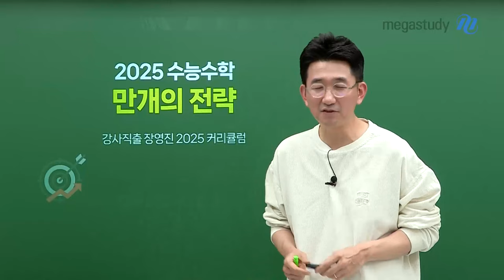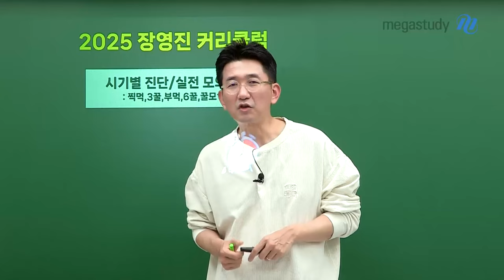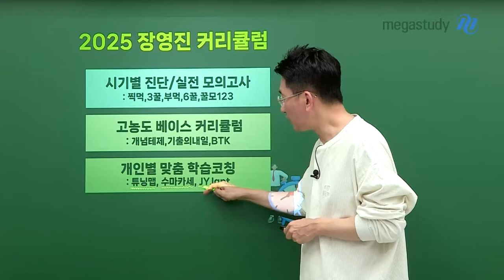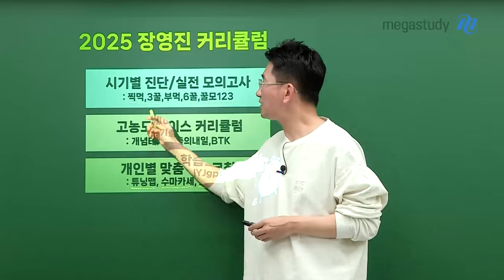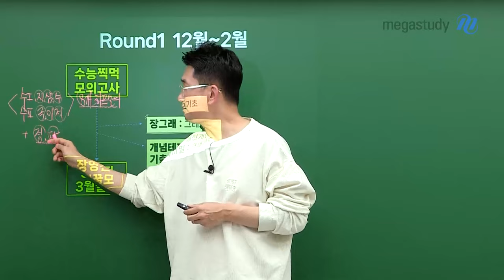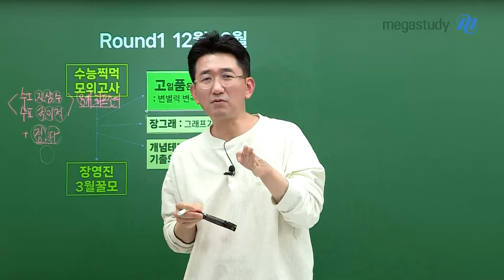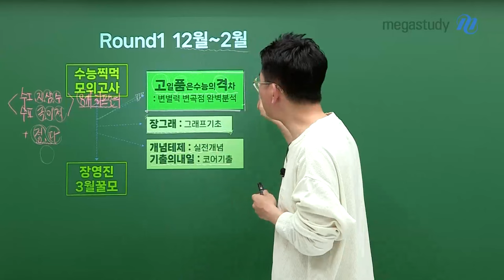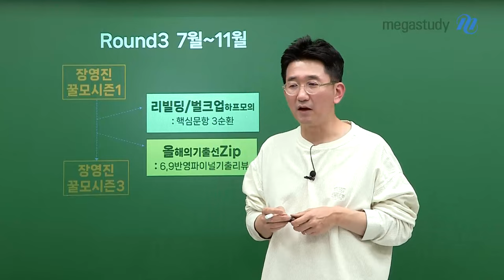[메가스터디] 수학 장영진쌤 - 2025 수능수학 장영진 커리큘럼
많이 기다리셨습니다!!
장영진 선생님의 2025 수능 수학을 위한
커리큘럼을 공개합니다

★ 시기별 진단과 개인별 맞춤 전략!
★ 실전 모의고사 평가 시스템 구축!

시기별 진단/ 실전 모의고사
ROUND1 12월~2월 : [수능찍먹] [3월꿀모] + 장그래, +개념테제, +기출의내일 +NEW 고품격 시즌1
ROUND2 3월~5월 :[공통부먹1] [6월꿀모] +NEW 고품격 시즌2 + BTK + 기출의 내일
ROUND3 7월~11월 : [꿀모시즌1] [꿀모시즌2] [꿀모시즌3] + 리빌딩/벌크업 (하프모의고사) + 올해 기출 선Zip

개인별 맞춤 학습코칭
[튜닝맵] [수마카세] [JYJ gpt]

올해도 장영진 선생님만의 시기별 진단 및 실전 모의고사 커리큘럼으로
여러분의 수학 실력을 책임져 드립니다